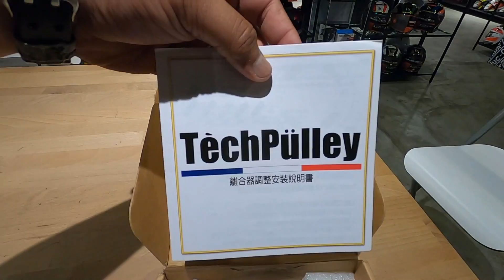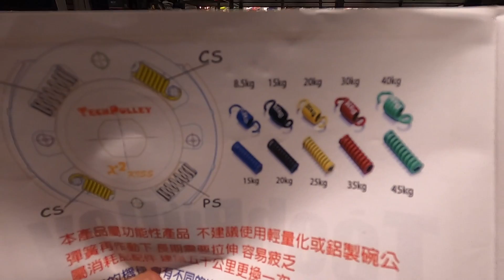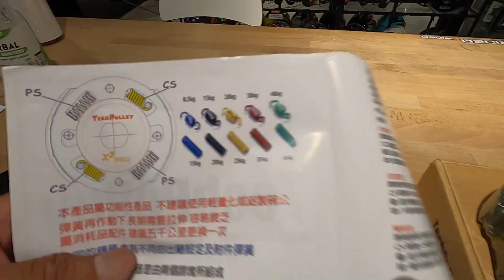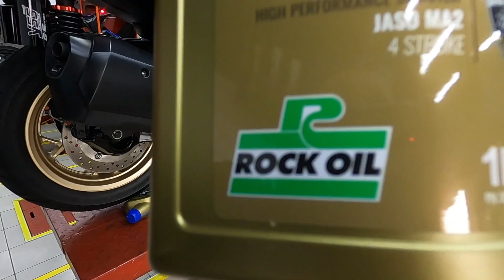XMAX 250 PAKAI TECH PULLEY